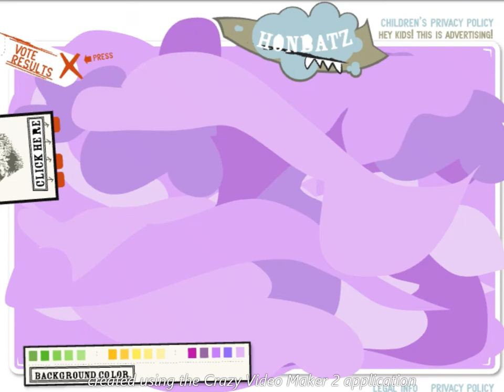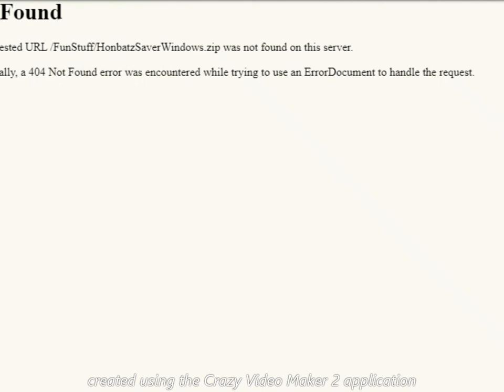Honbatz.com Website V2